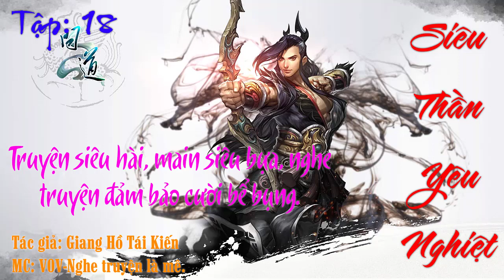[Tập 18] Siêu Thần Yêu Nghiệt Full Audio "TOP TRUYỆN TIÊN HIỆP HAY, TRUYỆN SIÊU HÀI, MAIN SIÊU BỰA"